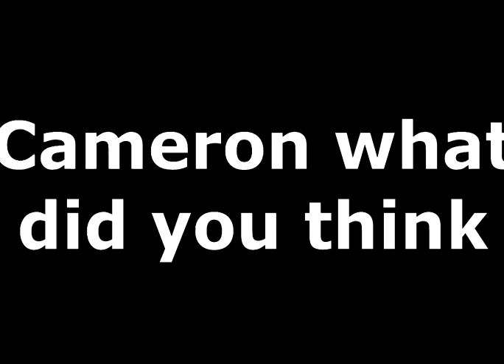Fun with Friends: Black Ops